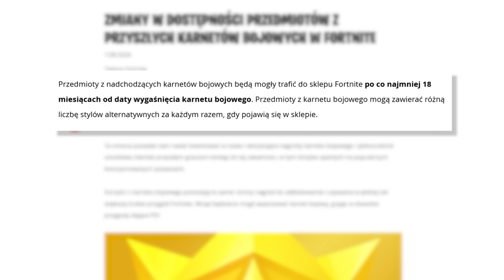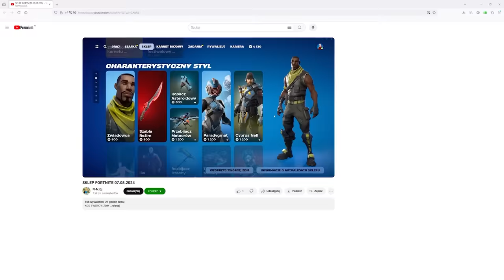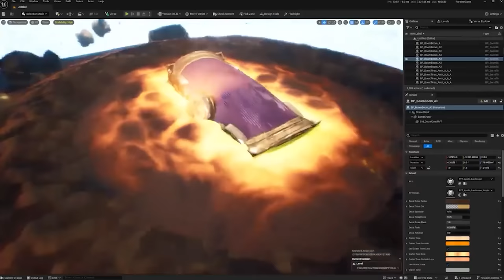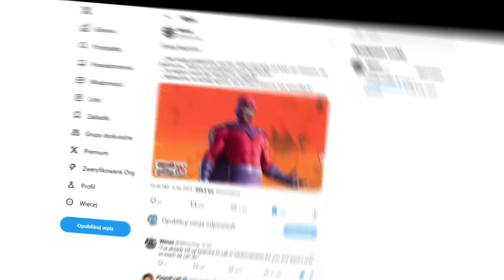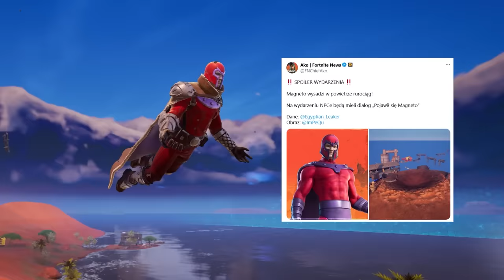Fortnite EVENT - Wszystko, co musisz wiedzieć!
🔎 Źródełka:
• Główny gameplay: by me
• Zdjęcia rozłupanego rurociągu:

 ⠀⠀• Gram na PC, a jego podzespoły to m.in.:
 ⠀⠀- Pamięć RAM: 64GB 3600MHz 18CL